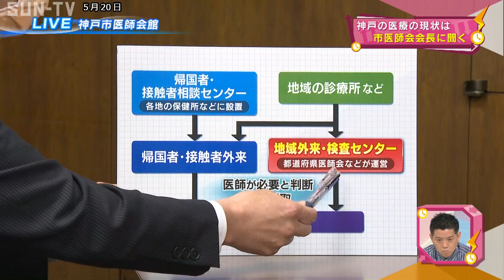神戸市医師会会長に聞く